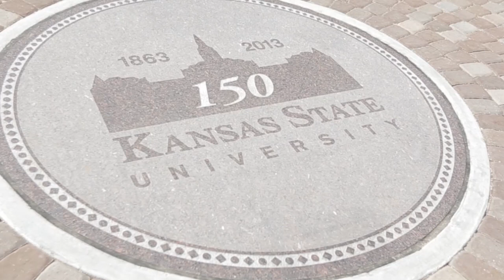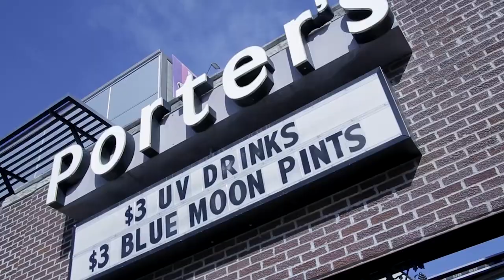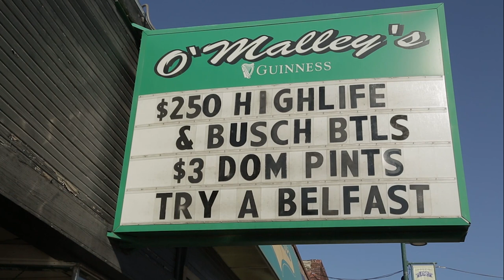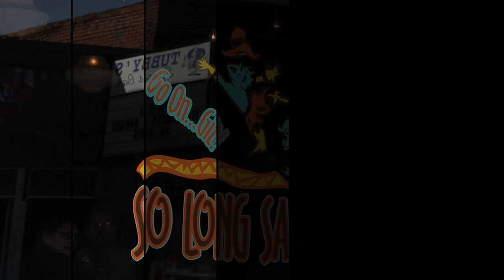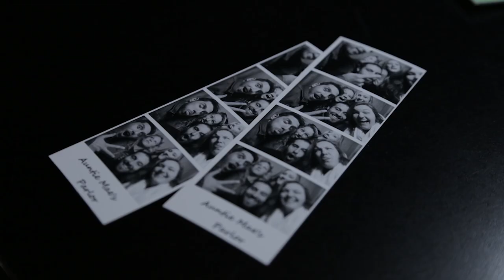College Life Presents: Kansas State University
College Life Presents an in depth look at schools across the country. Watch as we explore the world of Kansas State University.